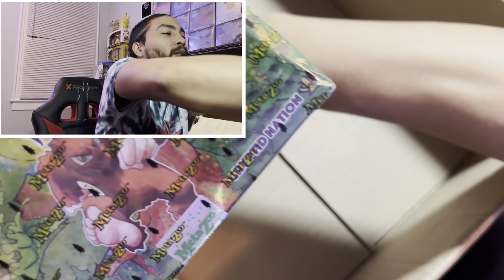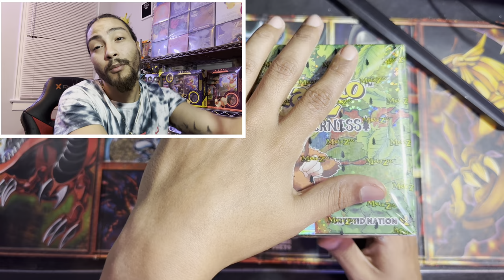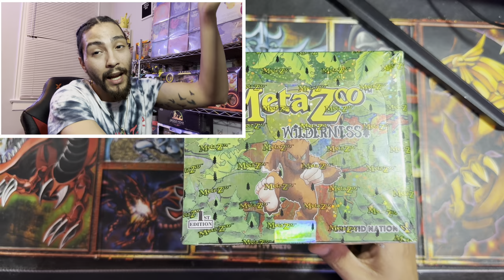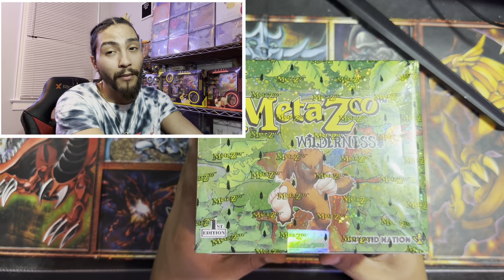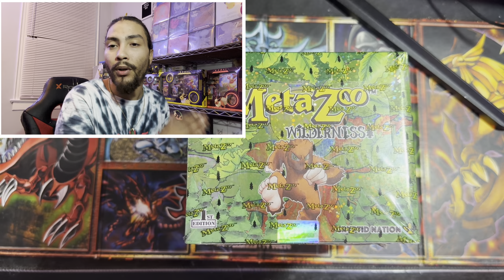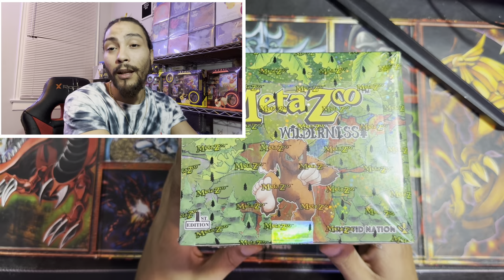Metazoo INSANE MAIL DAY!!! $180 Worth of FREE Products !!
My Name Is Tokyo and This Is Officially The Start Of My Metazoo Content Creation Journey!!
In my Last Video I did about Metazoo, I Said I Would Do A Follow Up Video Once I Receive My First Ever Booster Boxes In The Mail.

Well This Is My Follow Up Video And I had No Idea That I Was About To Receive The Best Mail Day Package Ever, With $180 Worth Of Metazoo Sealed Product That The Seller Sent To Me For Free!! 🤯😱!!

My Name Is Tokyo and This Is The Beginning Of My Metazoo Collection Journey!! I Welcome All Of You and I’m Grateful To Be A New Member Of Metazoo’s Community.

I Still Have Much To Learn When It Comes To Metazoo And Anyone Is More Than Welcome To Help Me Out Along My Journey With Metazoo.

Im Looking To Collaborate With Other Small Metazoo Content Creators To Do Podcasts Discussing Metazoo Opinions and Predictions, And Market Analysis.